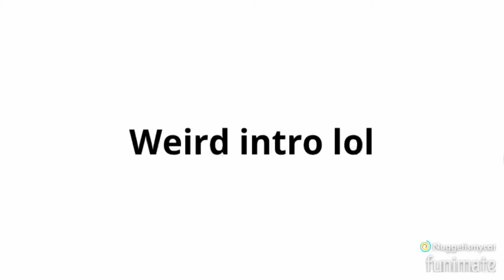I LOVE THIS